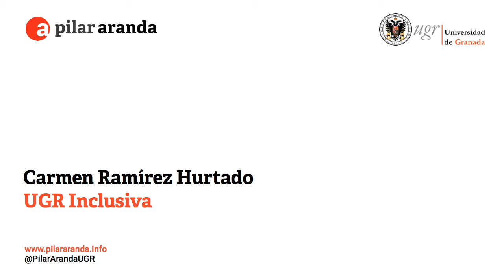Carmen Ramírez: UGR inclusiva